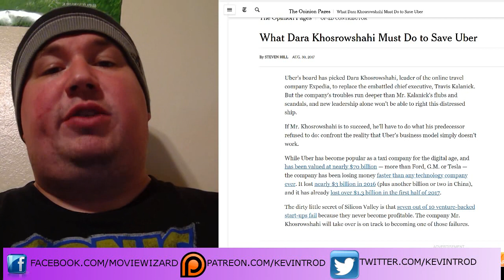Top 6 Things New CEO Dara Khosrowshahi Needs to do to Fix Uber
Make more money driving for Uber, Lyft, Gett, and Via by offering complimentary snacks by Cargo